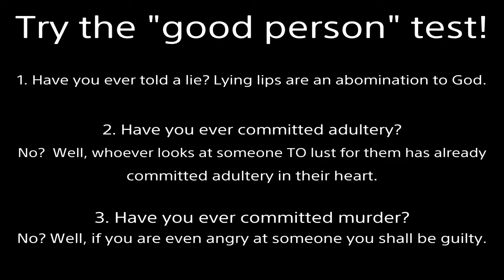JUSTICE AWAITS DOA6 DAY OF Eyesore Spam #42 Kasumi vs Bass Spectator Computer Match Dead or Alive 6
Team Ninja's brainstorming: "We can't sell DOA5 a 4th time; gotta make a new game." "How much of an upgrade?" "Add a meter, but copy and paste the outdated models. They're sloppy, but we'll GET AWAY with it ;) "  Well, they ultimately will not get away with anything, because they can't escape death--which leads to the judgment of God. Repent now! Tomorrow is no guarantee.
Finally done for the day.  World would be a better place if I was in charge.
The community is toxic, the game is toxic, the company is toxic.  Greedy, unsympathetic people should NOT exist!
Lucky Core Fighter players.  DON'T give them your MONEY like I did!
OBSERVATION: Default scalp looks passable, alternate scalp looks like a deep long hole with gray gunk inside.  DISGUSTING!!!  It's the same in DOA6 (worse) and the Xtreme series as well.
Critique: It may be too much work to change ALL the hair models for "free", so adding hats for every character to cover their ugly heads would help.  I also need BATTLE DAMAGE to be ABLE to be TURNED OFF in settings.  NiCO has a nice hat included with one of her costumes, but once you hit her with a Break Blow her nasty scalp with the disconnected strands of hair starts showing.

This game isn't worth $60.  I despise this company.  Tecmo has terrible customer service.  I am not satisfied with this game.
I want a reasonable time frame for when they will start working to fix these issues.
HOW TO REFUND ME: Buy me a $60 Amazon gift card and send me the code.  I really appreciate it in advance.
Other Findings:
Watch a recording of Story Mode. PAUSE it when Hayabusa points his sword at Nyotengu (before she looks at him). Now... look at the TOP of Nyotengu's HEAD. I need not say anymore.

Nyotengu's eye isn't positioned properly, not looking in your direction after her pose on the character select screen.

Their collarbones are about 2 inches lower than they're supposed to be and STICK OUT really long when looking from above or from the side as if there's a table below their necks.  Example: Look at Nyotengu's DOA5 official artwork.

Look at Nyotengu's DOA6 official artwork.  Near the top puff ball on the right there is a SEVERE gray discoloration GLITCH on her black hair.  It's so ugly that it can't be ignored.  They need to fix it.

Look at Nyotengu’s face on Forbidden Fortune (bottom) and Road Rage during her original DOA6 victory pose.  Those are not the only stages with horrid lighting either.

The long piece of hair on Nyotengu's head (absent from her bun hairstyle) GLOWS SILVER.  It needs to be the SAME TEXTURE as the rest.  Where it's connected at the top (without the accessories) looks lumpy and needs to be SMOOTHED out so that it doesn't look like a plastic WEAVE.  It's ugly.

Why is her head so shiny when using the bun hairstyle?  It has such a reflective surface.  And the puffy hair in the front isn't the same SIZE nor SHADE as the wrapped hair behind it.  At least it's NOT an eyesore though, just poorly designed and inconsistent.  :(

This is how my videos will be until the ugliness has been cleansed.  We do not need realistic looking video games.  We need GOOD looking video games.  Or if someone gives me my $60 back I'll calm down.

Team Ninja's lazy.  YOU PEOPLE give them money they don't deserve!  Demand that they put more effort into the game.  They've NEVER adjusted these character models to look properly for YEARS.  YOU PEOPLE let them get away with it, but I won't!  SPEAK UP!
Good News:
Everyone is DETESTABLE! (no one is good) We've all either lied, stolen, coveted, dishonored our mother and father, used God's name in vain (EX: oh my g**!), loved something more than God (idolatry), etc.  Because God is righteous He will justly punish evil.  But because God is also loving He made a way for us to be forgiven: the Gospel.
2000 years ago God came to earth as a man (the Son of God).  Being beaten and nailed to a cross, He took our place.  Jesus lived the perfect life we cannot but willingly suffered the penalty we deserve.  Then He rose from the grave, defeating death.  If you turn from your sins and believe in Jesus as your Lord and Savior you will not perish--but receive eternal life.  No matter what terrible acts you’ve committed, God will forgive all your past transgressions.  He will give you a new heart to desire good and hate evil.  By grace you will be saved through faith; NOT as a result of your works, lest any man should boast--for it is the GIFT of God.  Additional information is in the Bible.  I’m here if you have any questions.

doa5u arcade ultimate character model graphics texture design ugly nasty glitch black patch polish doa6 lazy bad help pc ps4 playstation steam computer xbox one update nyafighter8101 doax3 venus vacation xtreme 3 fortune scarlet last round team ninja koei tecmo ryona doaxvv nyotengu fix head hair scalp long rant thoughts talk discussion version honoka replay girls dead or alive 5 6 review